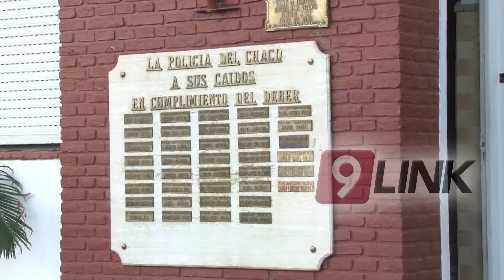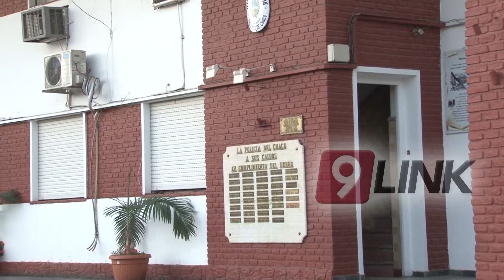C9 - Caso Aldana: La policía brindó un informe del caso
Desde la jefatura de la policía dieron detalles del caso ALDANA, la niña que estaba desaparecida y  que fuera encontrada con su padrastro. Al parecer la niña  tendrìa signos de abuso.